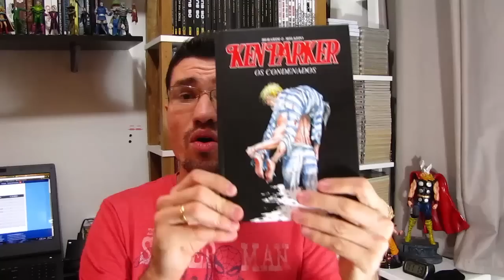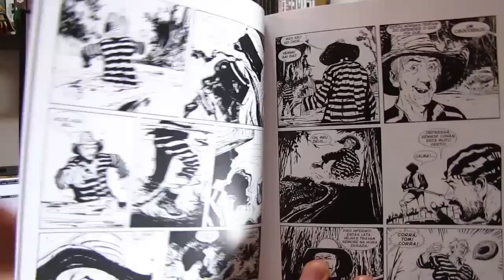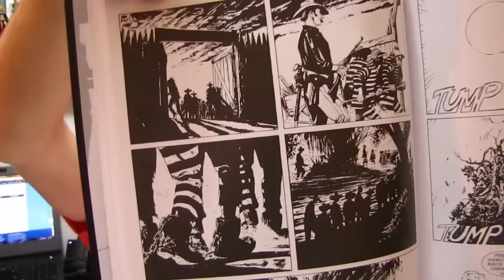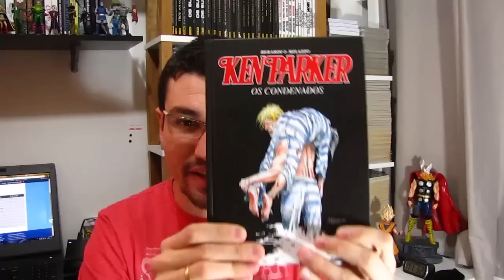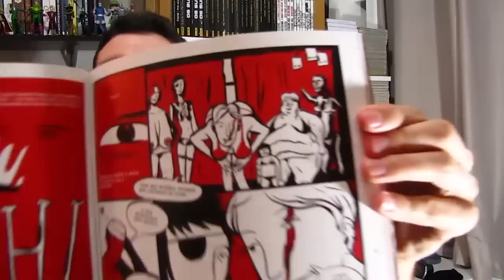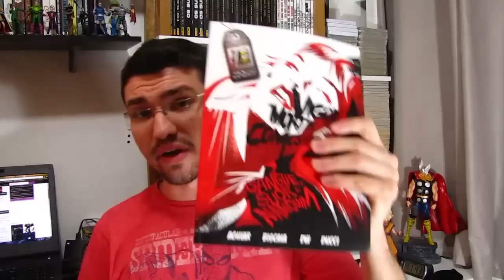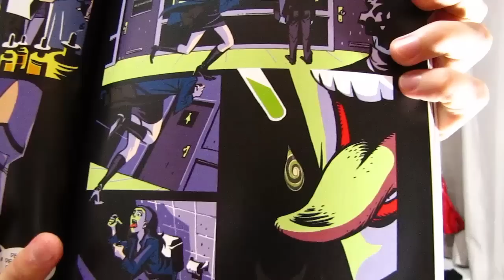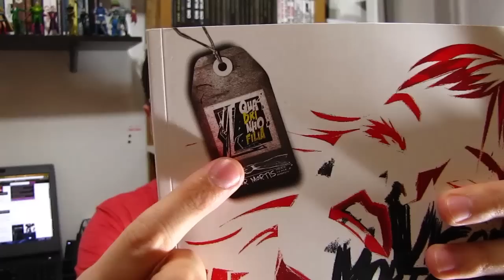Ken Parker e Vigor Mortis: vídeo review | Vlog do PN#63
Três quadrinhos em um único vídeo review!! Bruno Zago comenta sobre Vigor Mortis Comics 1 e 2, e também sobre Ken Parker: Condenados, primeiro volume da série em capa dura da Editora Cluq!

Se você gostou do que assistiu, ajude o videocast a se espalhar e clique no botão GOSTEI, adicione o vídeo aos favoritos e COMPARTILHE com os amigos nas redes sociais, isso é fundamental para a sobrevivência do canal. Contamos com a sua ajuda ;)

Assista os EPISÓDIOS ANTIGOS
Curta nossa FANPAGE no Facebook
Siga o Pipoca e Nanquim no TWITTER
INSTAGRAM do Pipoca e Nanquim (por Bruno Zago)
E-mail para SUGESTÕES, CRÍTICAS, ELOGIOS E DÚVIDAS